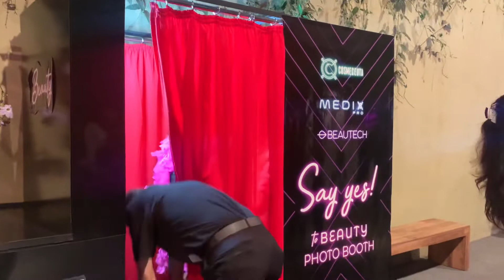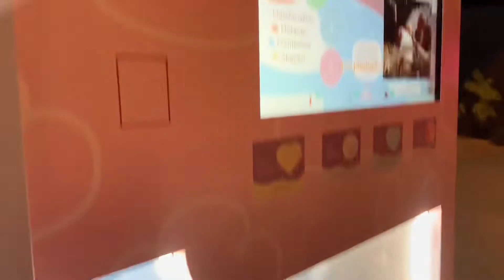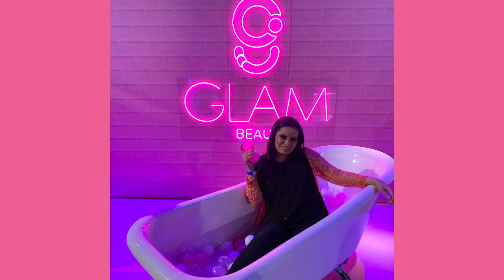Final do glamstar 2022 com Camila Queiroz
Instagram.com/sarahalcantaraaaa

Fazendo parte do Universo Glam você recebe todo mês produtos de beleza pagando menos da metade do valor!

LINK PARA FAZER PARTE DA GLAMBOX NO COMENTÁRIO FIXADO.

Tem a Glambox e a Glambag que você recebe produtos, lançamentos ou marcas em lançamento.
Tem Vult, Natura, Ruby Rose e várias outras marcas.

A diferença é que a Glambox você receber de 5 a 7 produtos dentro de uma caixa linda personalizada (cada mês é um tema), com mais de 240 reais em produtos pagando 67 reais.

Já a Glambag você recebe mais de 100 reais em produtos pagando 35 reais no mês.

E assinando o plano anual você recebe dois brindes!

Mas se preferir testar primeiro sem compromisso é só ir em “assinar” mensal com meu cupom para ter o desconto.
Gostou? E quer a anual e ganhar os brindes? Só renovar com meu cupom sarahalcantara para você ter o direito ao desconto e ao brinde.

E qualquer dúvida pode me chamar 💝

- FAST ESCOVA MOOCA

Av. Cassandoca, 125 - loja 07 - Mooca, São Paulo - SP, 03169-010